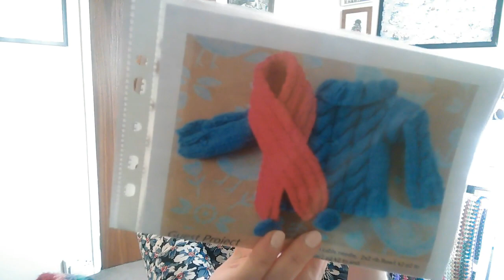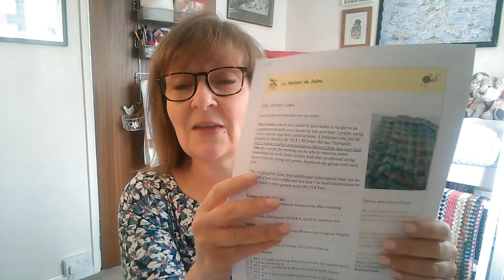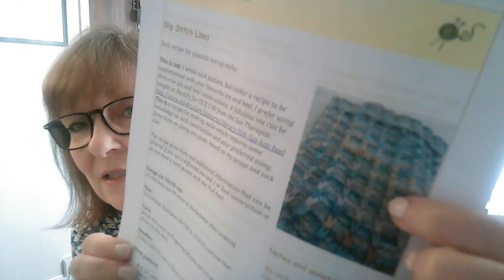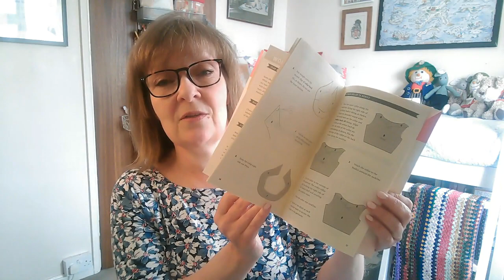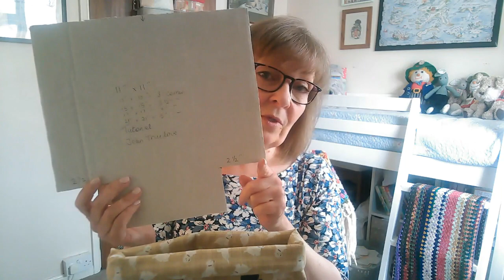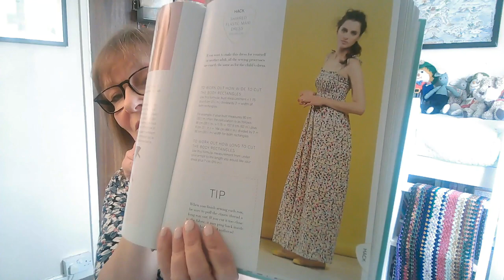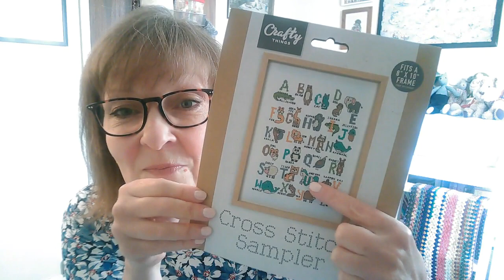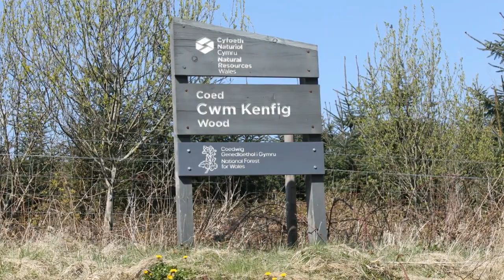April Makes & Plans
KNITTING
Own Sock Recipe Socks

Yarn - Sirdar Heart & Sole – Happy Camper
Used 9” 2.5mm circular needles changed to dpns for heels and toes

Cuff down
Cast on 56 stitches
Cuff = 2 by 2 rib for 15 rows
Knit 34 rows for leg (but will try 50 rows next time as a bit short)
Heel, flap and gusset & toe decrease instructions from the Vanilla Latte Socks
Knit 36 rows for the foot
Kitchener stitched the toes

I’m a size 5 and these fit perfectly.

Arthur’s Jumper

Cable Knitted Jumper by Will Leckey.

but is unfortunately no longer available.  The website has lots of other knitting and sewing patterns for Luna Lapin and friends.

Thank you, Jenny for suggesting this pattern.

Marriner dk in Royal Blue

JAY SWEATER BY RACHEL BROCKMAN – free pattern on Ravelry

Size M

Yarn – Stylecraft Highland Heathers dk in Loch & Heather

I have not done a swatch as needed to buy new needles for this project so wanted to use them.  I used Knit Pro SmartStix That I bought from Angela at Yarn ‘n’ Yarns although I had to revert back to my Knit Pro Symfonies to do the colourwork as I was having difficulty picking up the stitches with the SmartStix.

SEWING

Bucket bag – tutorial by Jean Truelove

11” x 11” square with 2.5” cut out corners

Fabric – Lewis & Irene

Notions pouch

Similar principal to the bucket bag but made slightly smaller, used thin interfacing and added a zip.

Fabric – Lewis & Irene –  Enchanted Wood

Cross Stitch

April cross stitch sampler from Cross Stitcher magazine

EPP

Flowers using off cuts from previous projects

Memories quilt

Dressmaking

Moneta Dress by Collette Patterns

Size L Bust 40-42”, Waist 32-34”, Hips 42-44”

Fabric – 2m of viscose jersey from Sew Me Sunshine called Harry Blue

I have made this before a couple of times and have made a few adjustments this time.

I have swapped the front and back necklines as I prefer the lower neckline to be in the front.

I have lengthened both the bodice and skirt pieces slightly so that the waist seam sits lower and the skirt comes just below the knee.

Acquisitions

Kellyanne from Yarn Tales by the Sea podcast recently ran a giveaway to celebrate reaching 500 subscribers and I won!

Twinkknits 4ply sock yarn.

Planned Pattern

Socks using my own formula together with
La Maison de Saba – Slip Stitch Lines
Not a pattern but a free recipe on Ravelry

Tyddyn Bryn yarn in the Flower Meadow colourway.  It is a blend of Llanwenog, Beulah and Welsh White.
It’s a sock weight yarn from her own sheep!
They are called
Baabara
Wolfie
Wanda
the 3 witches (Og, Weatherwax and Garlick)
Indiana
Hairy Legs
Lamb Chops
Coal

Planned Pattern

Ellie’s pattern called the Jewels Shawl.
It’s a beautiful top down shawl, starting with just 3 stitches, it has a centre spine.
You keep increasing until you get to 221 stitches
and then you start work on the diamond edging.